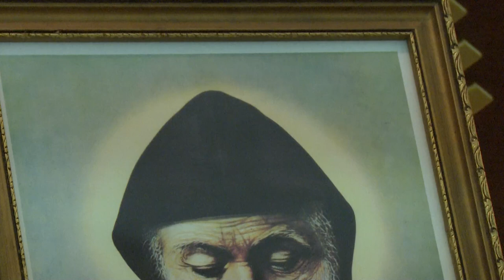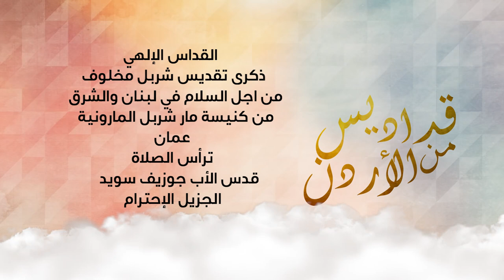القداس الإلهي ذكرى تقديس شربل مخلوف من اجل السلام في لبنان والشرق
القداس الإلهي
 ذكرى تقديس شربل مخلوف
 من اجل السلام في لبنان والشرق
من كنيسة مار شربل المارونية
عمان
ترأس الصلاة
قدس الأب جوزيف سويد
الجزيل الإحترام
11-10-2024